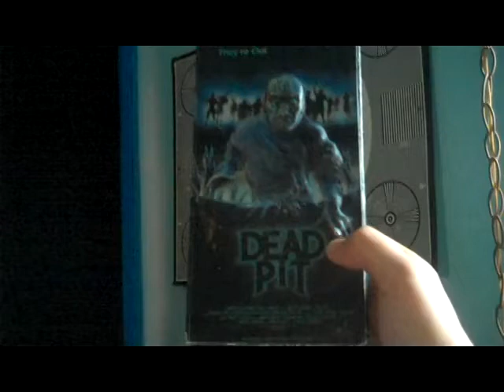Imperial Entertainment Home Video release of THE DEAD PIT with 3D Cover and Light-up Eyes!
Released by the same folks that brought you the METAMORPHOSIS 3D Light-up box, it's the DEAD PIT! The music in the background isn't coming from the tape (unfortunately), but the proud owner of this little slice of analog awesomeness says she does recall it making a cheap little Halloween noise (which is just like METAMORPHOSIS!).

Thanks to Dixie Lobo for the groovy video! Check out her groovy site already!